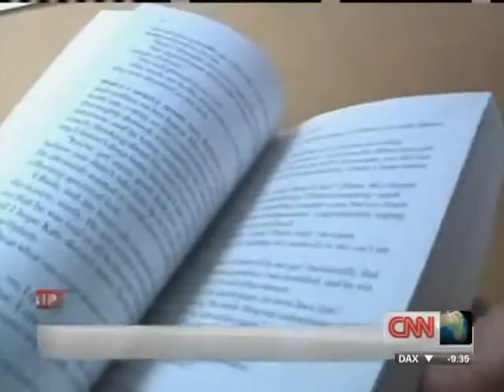CNN World One Fun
Monita Rajpal and Zain Verjee have some fun at the end of World One